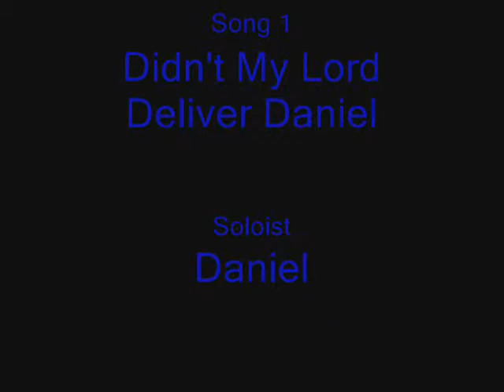Spotswood High School Spring 2010 MM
This is the Mountain Melodies group.